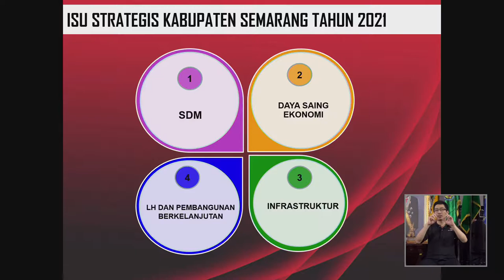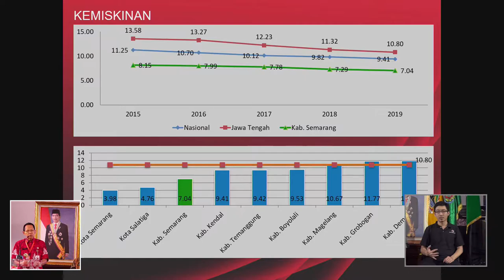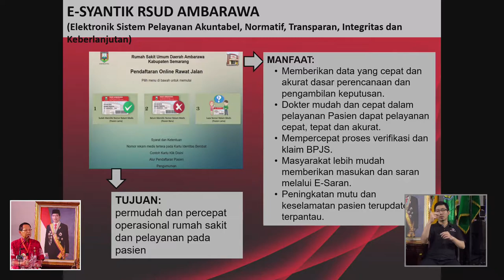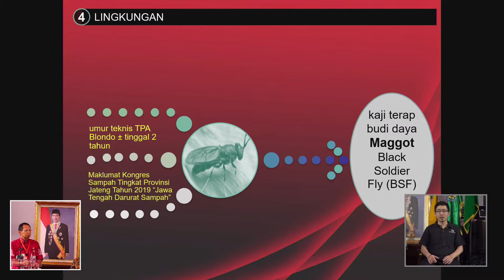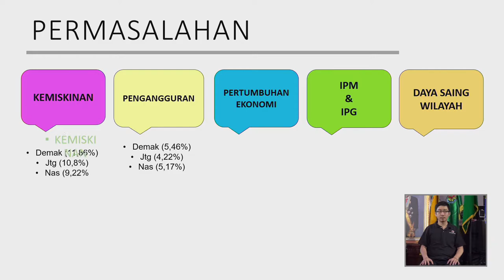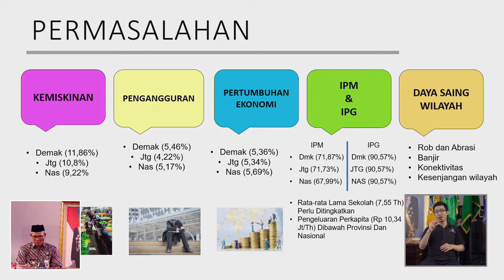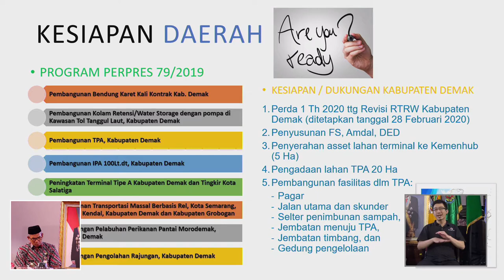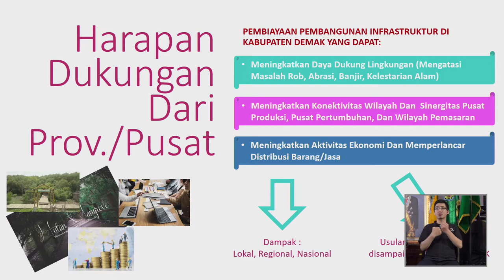Musrenbangwil KEDUNGSEPUR Tahun 2020 | part 10